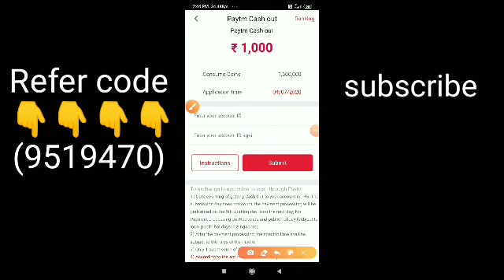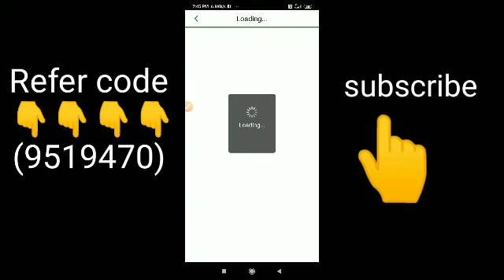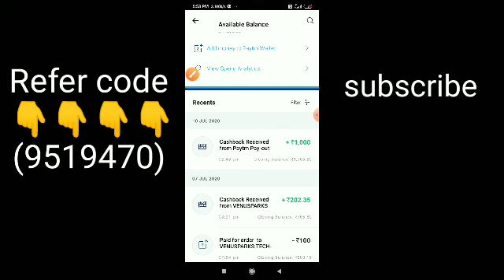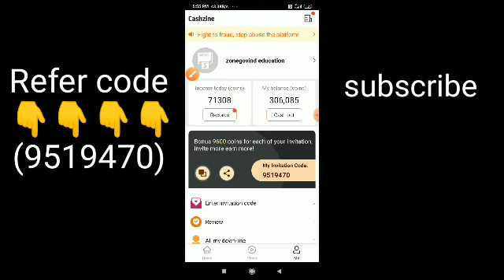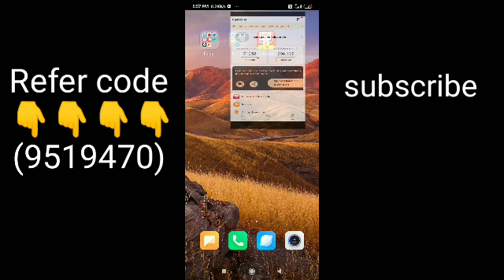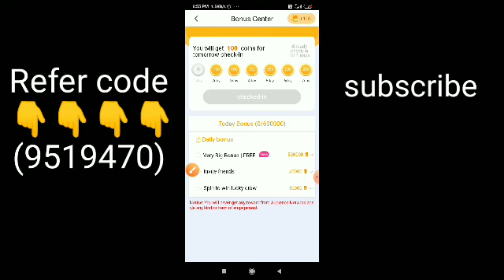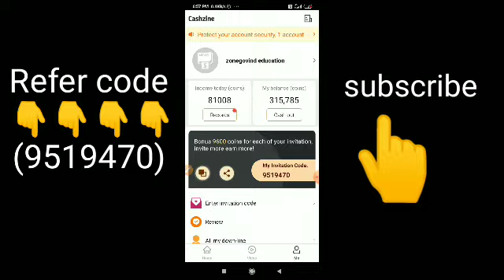New app unlimited trick 2020 // cashzine app payment proof 2020 // cashzine unlimited news reading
New app unlimited trick 2020 // cashzine app payment proof 2020 // cashzine unlimited news reading trick

Refer code 👉 (16647621) Free 8000 coin

solved maths and earn money
refer code
(HUJGT)

sign up and earn and instant redeem
refer code
(B05910563)

Free recharge apps videos Link

▶️Buzz break app unlimited trick video

▶️Mgamer app unlimited trick video

▶️Time point website unlimited trick video

Hello.